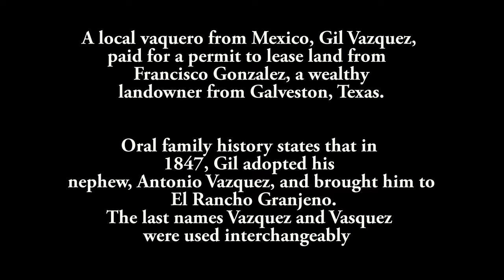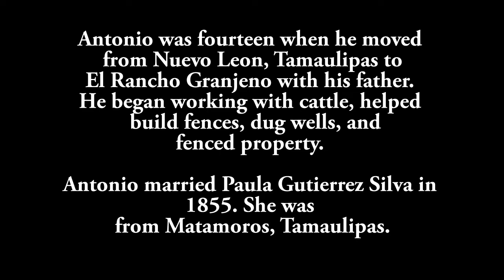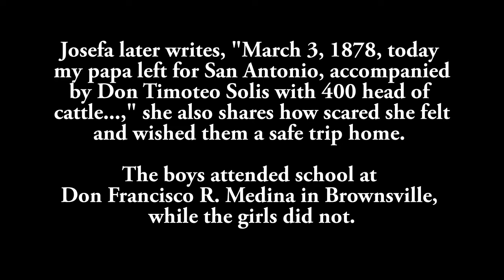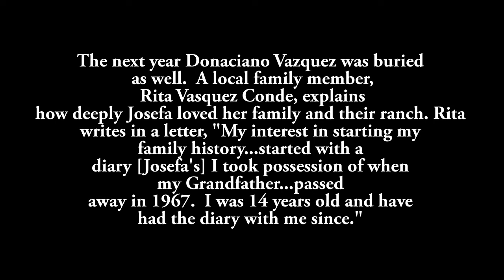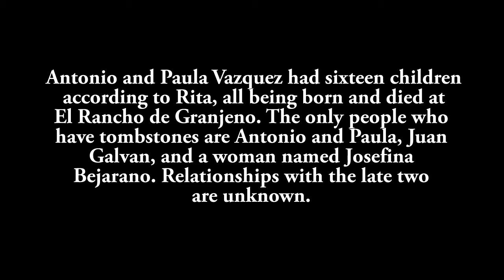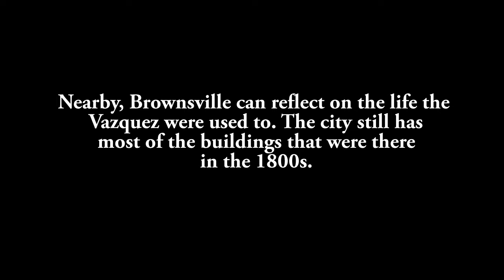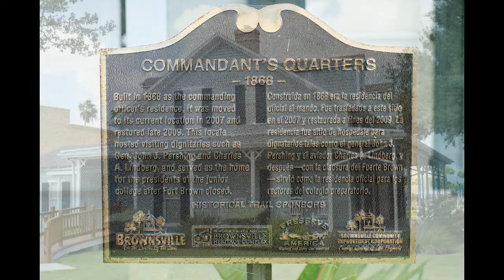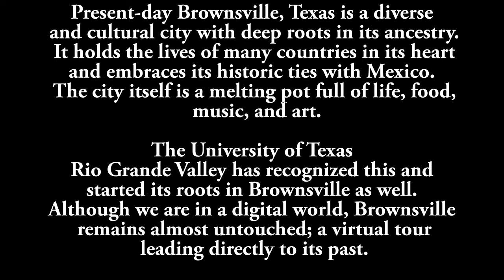Gone But Not Forgotten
This video, created and produced by Kayla Trevino, a St Mary's University student, is an excellent piece of work that brilliantly presents the research and discoveries of her Vasquez family roots. Kayla was kind enough to screen and share her video at our DNA Workshop held in October 2015.